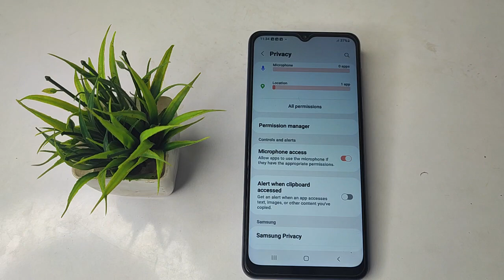How to off Microphone access Samsung galaxy F12